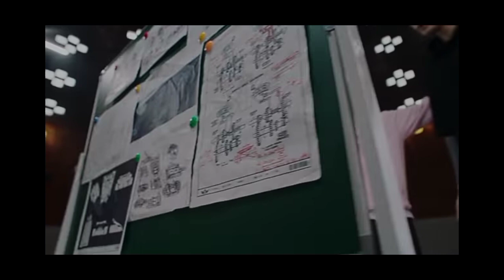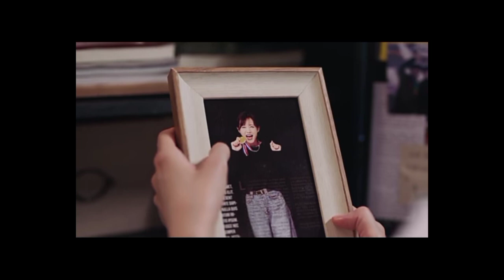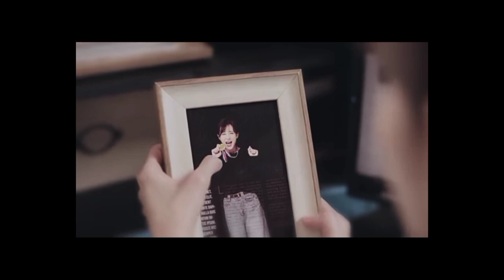Go Go Squid 2 explained in malayalam/@D-drama Review /Episode 33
Go Go Squid episode 1 explained in Malayalam

Well intended love Explained in Malayalam

professional single
ep-1 review

My Love Enlighten Me Explained in Malayalam

Episodes: 38

Solved quarries